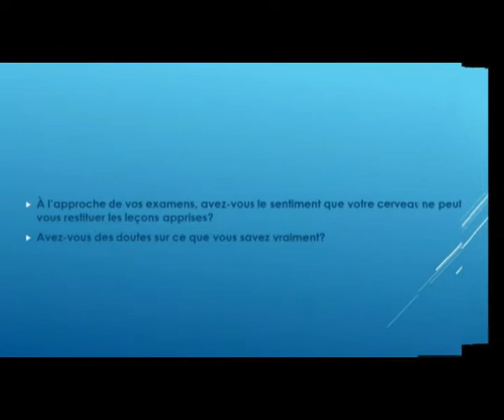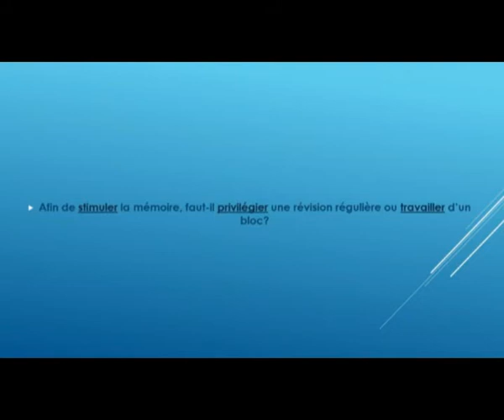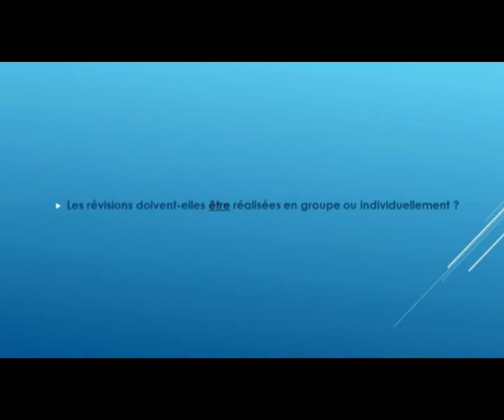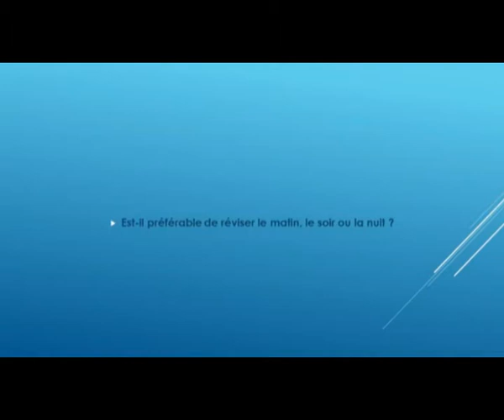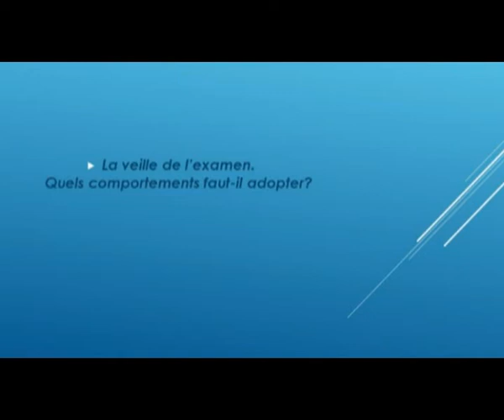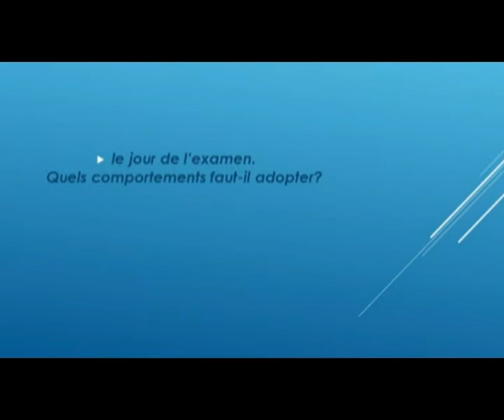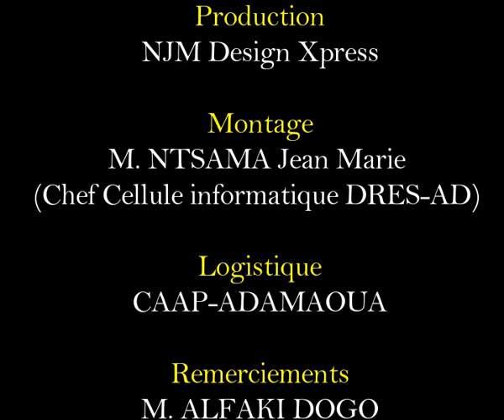Comment réussir à son examen scolaire?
Session de mentoring et de Coaching Psycho-Pédagogique. M. NTSAMA Jean Marie, Coach Préparateur psychologique, Doctorant en Philosophie, Professeur de Français, répond aux questions récurrentes des candidats en classe d'examen.